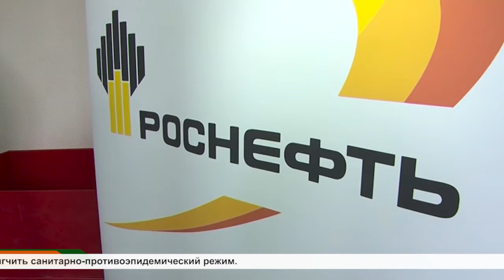Сохранить здоровье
В целях защиты от COVID–19 АО «Самаранефтегаз», дочернее общество НК «Роснефть», приступило к вакцинации сотрудников. На минувшей неделе было
Предложено привиться нефтяникам, работающим в Сергиевском районе.